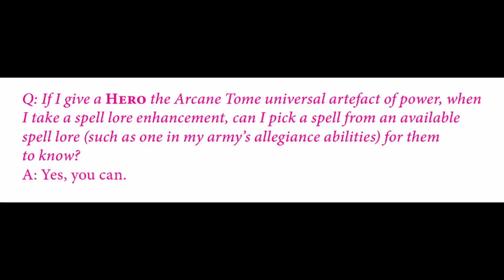FAQ AoS Corebook July 2022 [ENG] Dominion Update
Review about update of the update of the Corebook released the July 2022, by Games Workshop